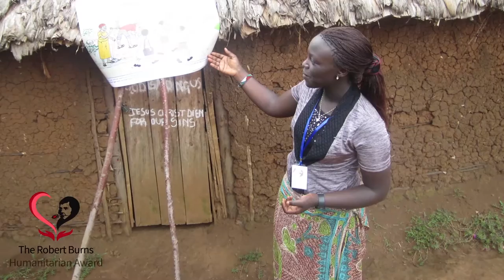Robert Burns Humanitarian Awards 2017 finalist Marcelline Budza